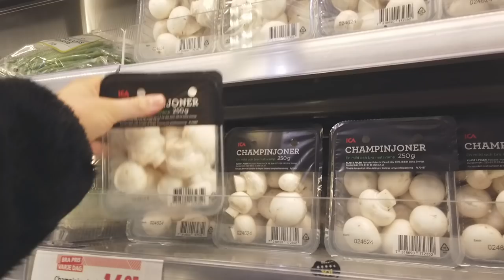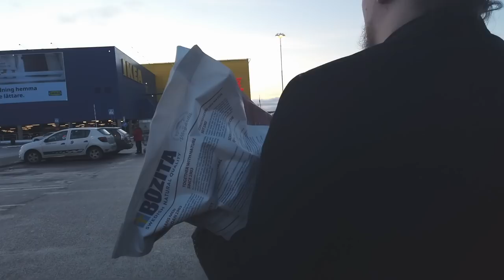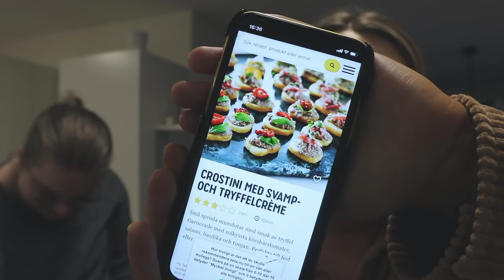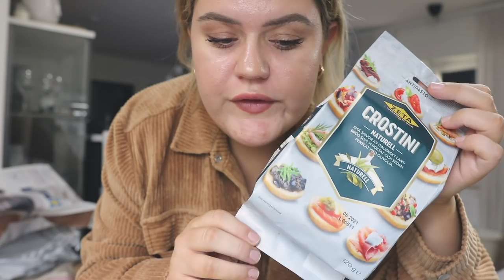Vlogg: ITALIENSK AFTON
Glöm inte att lämna en kommentar om vilket land vi ska prova nästa gång :)